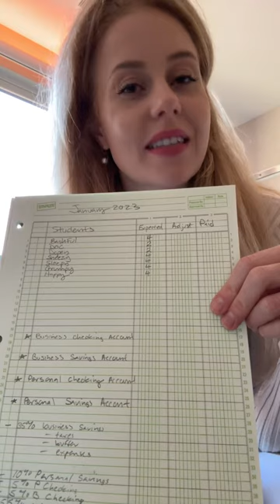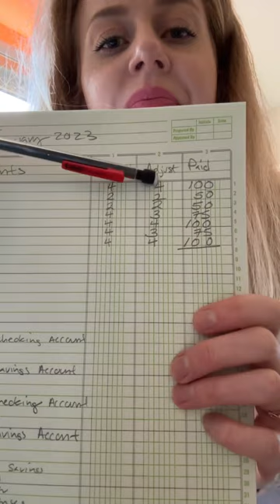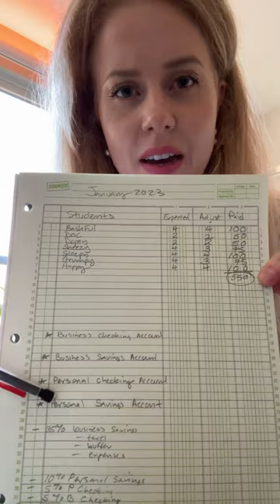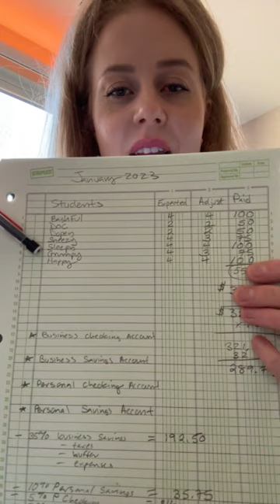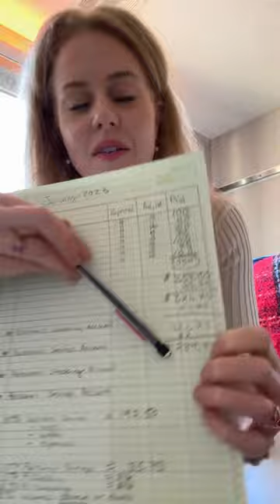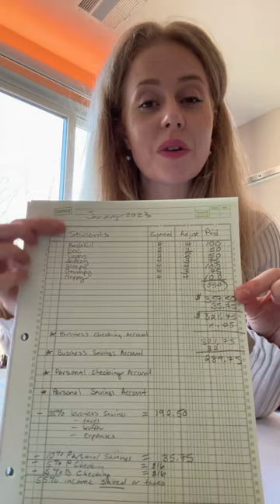Music Teacher Accounting Tips📓💰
Hi everyone,

1. There are 4 Tiers: Community, The Tea Cups, The Tea Party and Take the Cake!

2. My Website with ALL the info about connecting for lessons, offerings and studio info

3. Instagram for a glimpse into the life of a music teacher and the things I love

4. Amazon Store with ALL my fav Violin and Viola stuff and non music stuff (beauty stuff, books, fabulous things)

Warm Regards,
Amber Reed